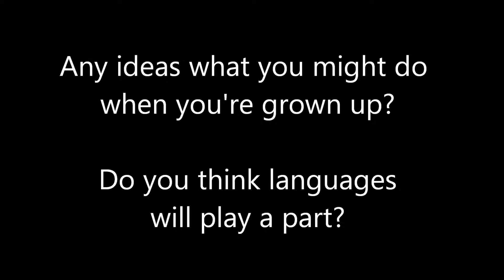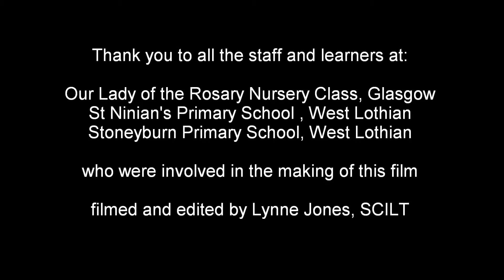The learner voice - primary and nursery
Listen to children in nurseries and primary schools talking about their experience of learning a language.